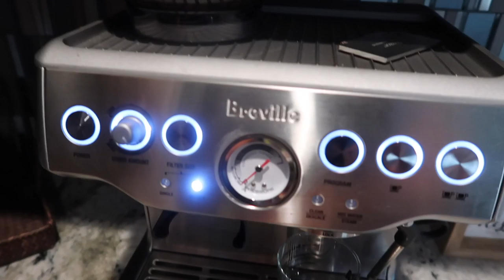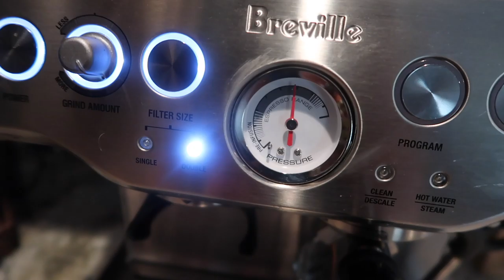MINNESOTA BEACH DAYS | T1D FAMILY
Send us Fun things!